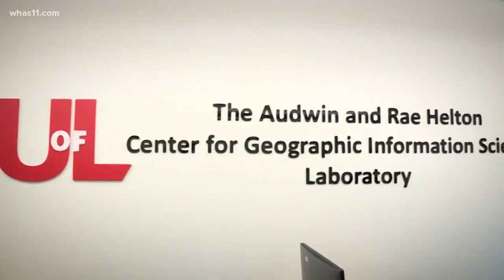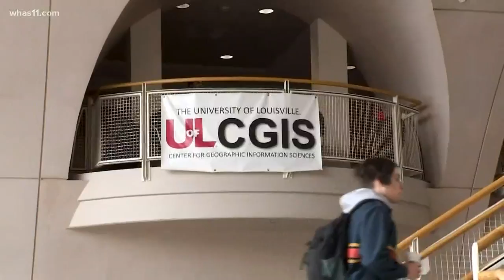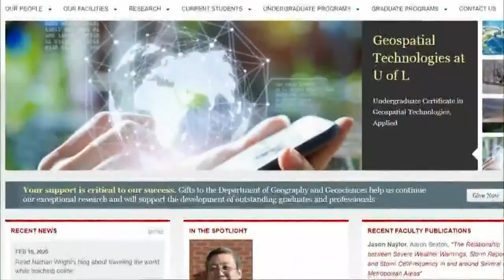GDL: Climate Smart: All about atmospheric rivers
For more information from the University of Louisville, go